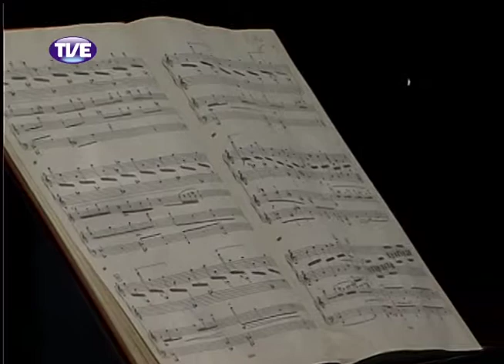Estação Cultura 12/11/13 Bloco 1 (Parte 1)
Reportagem sobre o 21º Concerto Oficial da OSPA 2013. Entrevista com Luiz Carlos Contursi e Juarez Fonseca sobre a 5ª edição do Festival Acorde Brasileiro.